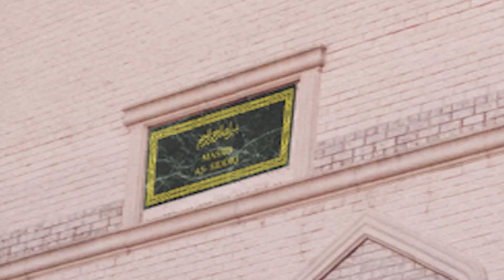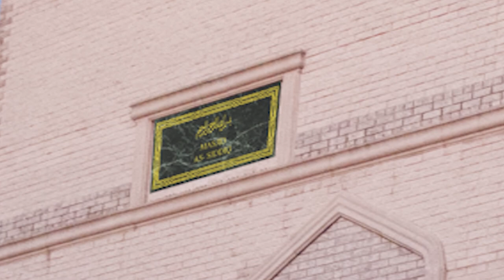Khutbah 03 09 18 Sayyid Baksh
Jummah Khutbah at Masjid As-Siddiq by Imam Sayyid Baksh on the topic "The Hellfire".